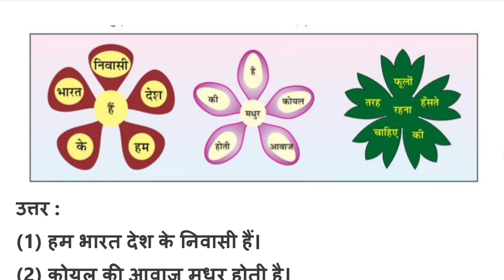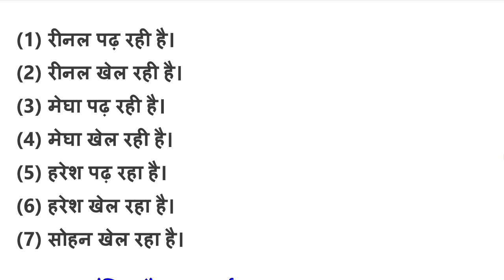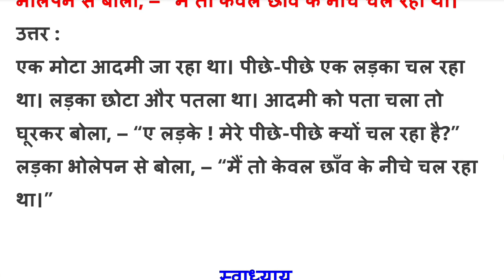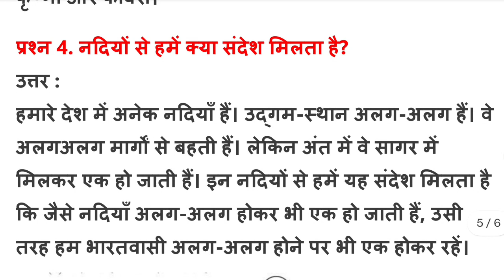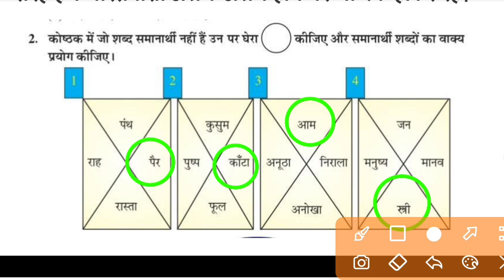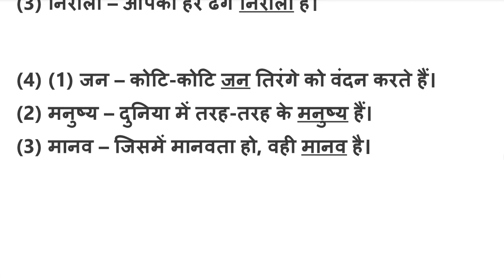STD 7 hindi,dhoran 7 Hindi,std 7 hindi ch 5 swadhyay solution,dhoran 7 hindi ch 5 hind Desh ki nivsi